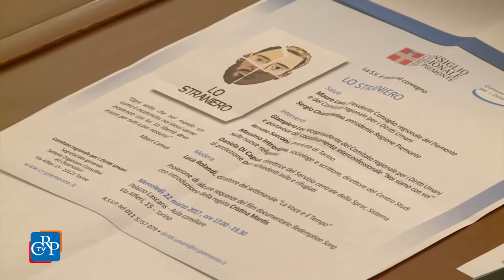Lo straniero. Convegno su accoglienza e diritti umani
Immigrazione, sviluppo dei popoli, cooperazione internazionale. Se ne è parlato a Palazzo Lascaris, nel convegno “Lo straniero”, organizzato dal Comitato regionale per i Diritti umani, con il coordinamento interconfessionale “Noi siamo con voi”. Un contributo di idee che il Comitato, attraverso il presidente Mauro Laus e il suo vice Giampiero Leo, ha voluto organizzare per provare a fornire risposte utili a favorire un’accoglienza giusta e rispettosa dei diritti di tutti. Tra i relatori, il prefetto di Torino Renato Saccone, e la direttrice del Servizio centrale Sistema di protezione per richiedenti asilo e rifugiati (Sprar) Daniela Di Capua.